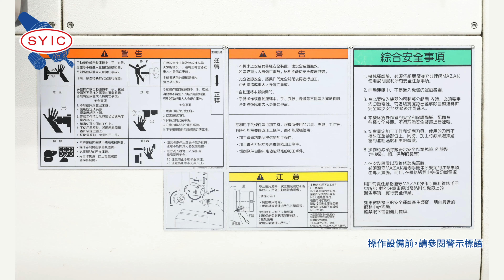SYIC 心源 - HSK-T型車刀架鎖固及出水應用 4K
HSK-T型車刀架鎖固及出水應用 中文版 4K